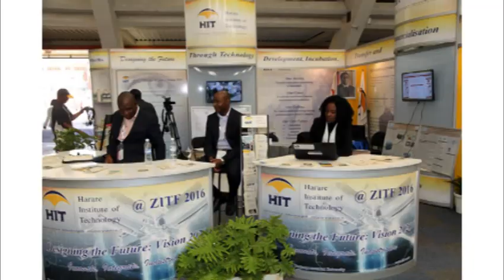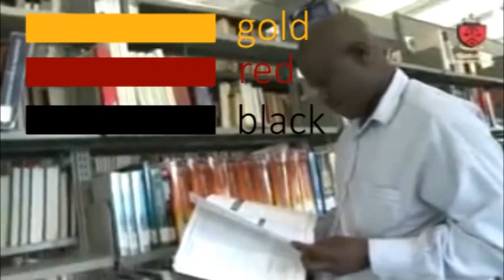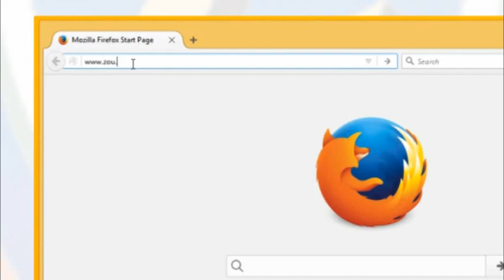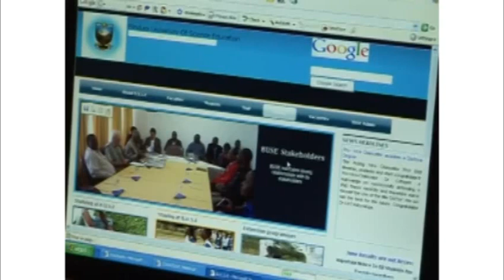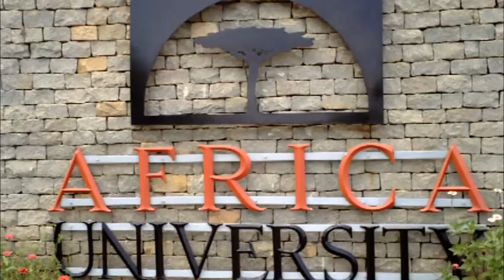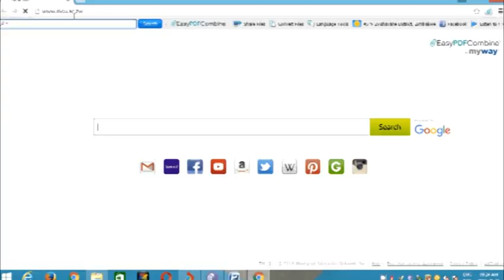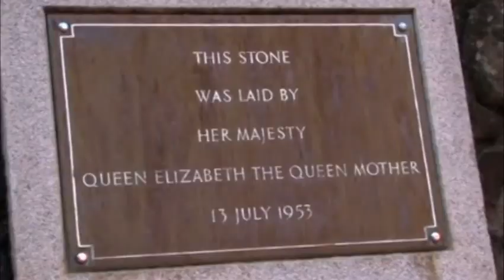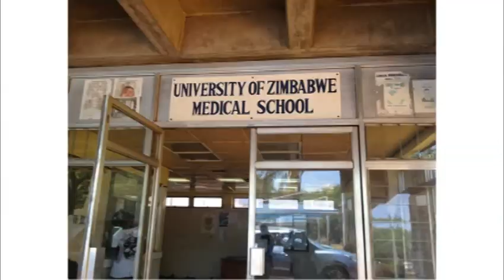Top 10 Universities in Zimbabwe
Created by Flash Portal in Harare Zimbabwe
Music Credits are as follows:
BC is a record label founded with the purpose of providing songs for YouTubers from all over the world who want to monetize their videos.
The following have been accredited in our video:
Nassau Community College
Fisk University
HIT Library Staff
TedxHarare
Todd Gessele
Solusi University
Milton Maneneka
Great Zimbabwe University
Zimbabwe Open University
Gadget Inn Films
Nigel Munya
Chinhoyi University of Technology
Bindura University of Science Education
adykamota
BUSELibrary
Africa University
UMC Giving
MannequinPress Tv
VoicesofAfricaMobile
NUST Zimbabwe
fafibere
University of Zimbabwe Fundraising Channel
BlackOpal Zimbabwe